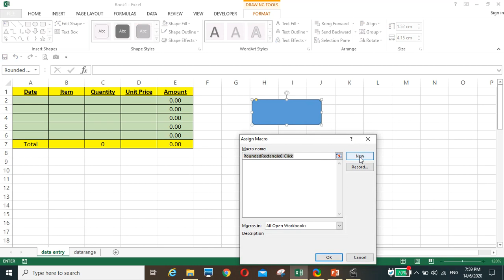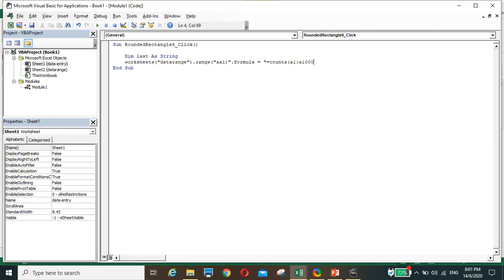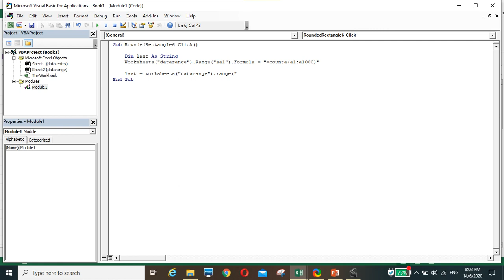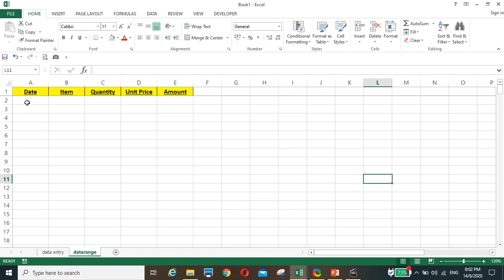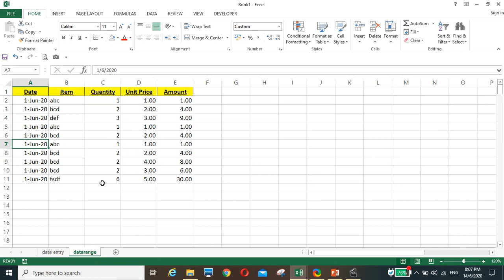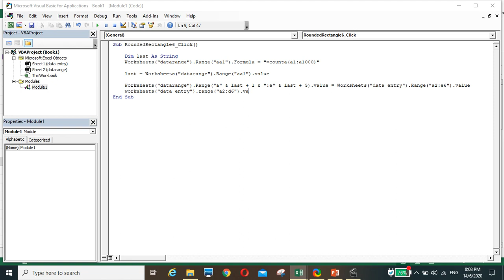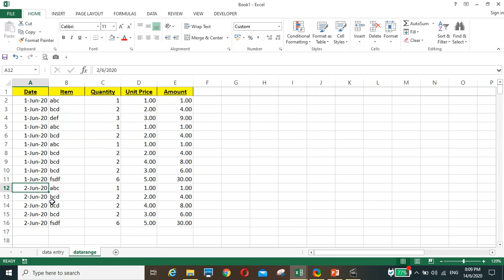Simple Data Entry with VBA in Excel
Subsribe to Simple Data Entry with VBA in Excel.

In this video, it shows you how to enter data from one sheet, input sheet, to another sheet, datarange sheet.
The technique is simple. it is just value to value.
However, the range is the datarange sheet varies as you input more data, the last row will change accordingly.
Thus, it needs to find the last row. For, this I make use of the speadsheet to talk to the VBA script. It is a 2 ways communication.

Once the last row is found with the COUNTA function for the datarange sheet, then the data entry will be the value to value.

Here, I show how to use the variable last for the last row.
And also show how to create a variable range according to the variable last row.

Once, complete it is value to values.
Then, the last thing is to clear the data entry sheet once the data in transferred to the datarange sheet.

Then it is done.
This technique is very useful, and can be used larger file.
Although it is simple, it is a complete technique.